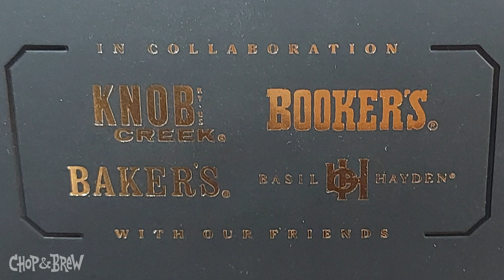30 Years of Bourbon County Barrel-Aged Goodness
Happy Black Friday and 30th anniversary release of Goose Island Bourbon County! To mark the occasion, Fitty & Chip are in the basement of Thomas Liquors going down Bourbon County memory lane, talking about that trailblazing beer, brand, release events, and enjoying a taste of the 30th Anniversary Reserve, a blend of stouts from several Jim Beam whiskeys. Raise a glass of the dark stuff and have a safe day out there!